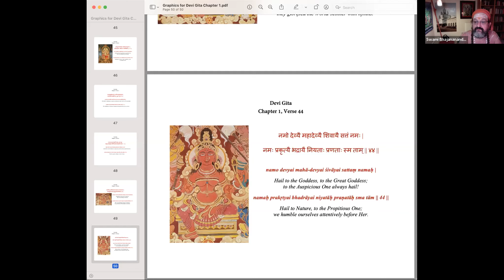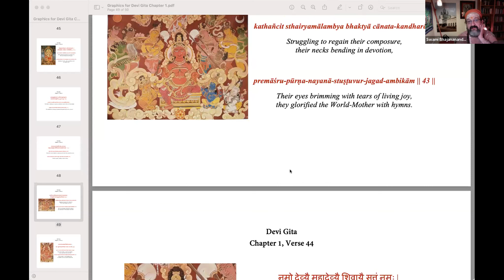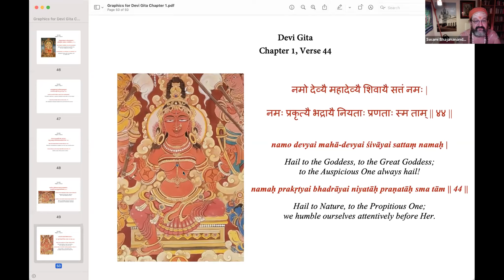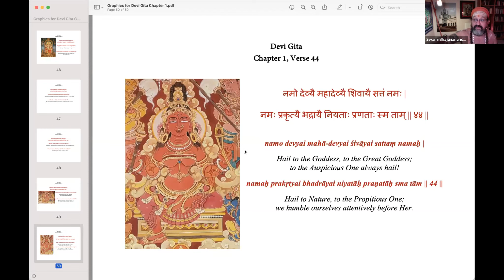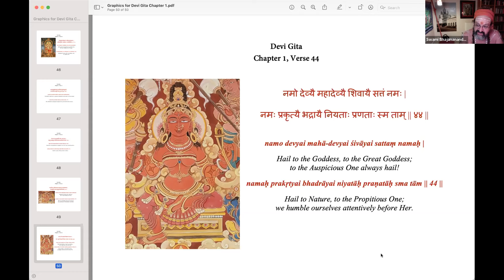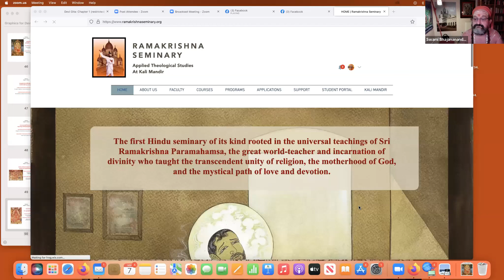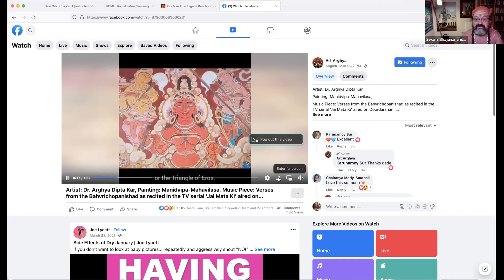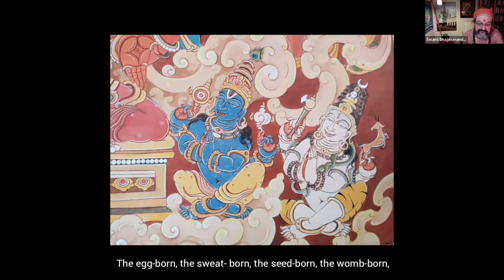Devi Gita (class 21): ""We Bow to the Goddess" by Swami Bhajanananda Saraswati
Scripture class on Devi Gita, chapter 1, verse 44, given by Rev. Dr. Swami Bhajanananda Saraswati to students of Ramakrishna Seminary via Zoom on 7 September 2022.

नमो देव्यै महादेव्यै शिवायै सत्तं नमः |
नमः प्रकृत्यै भद्रायै नियताः प्रणताः स्म ताम् || ४४ ||

namo devyai mahā-devyai śivāyai sattaṃ namaḥ |
namaḥ prakṛtyai bhadrāyai niyatāḥ praṇatāḥ sma tām || 44 ||

44. "Hail to the Goddess, to the Great Goddess; to the Auspicious One always hail! Hail to Nature, to the Propitious One; we humble ourselves attentively before Her."